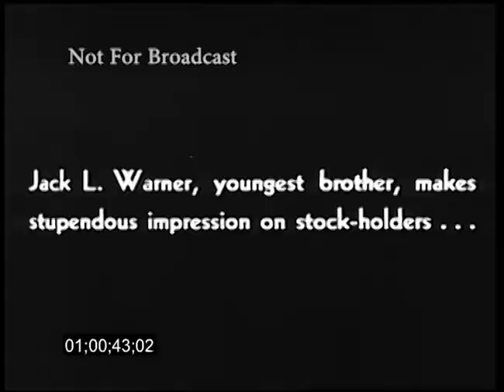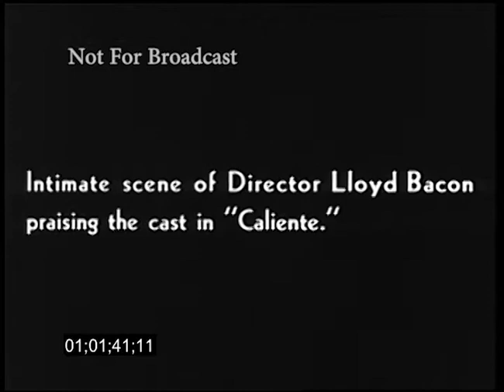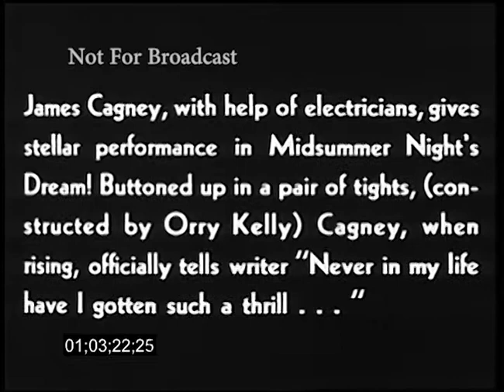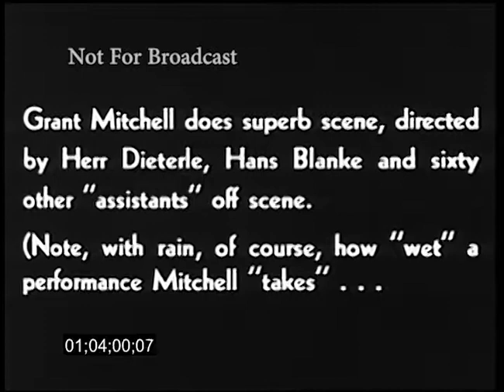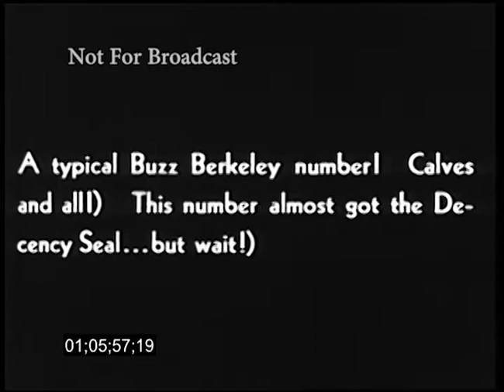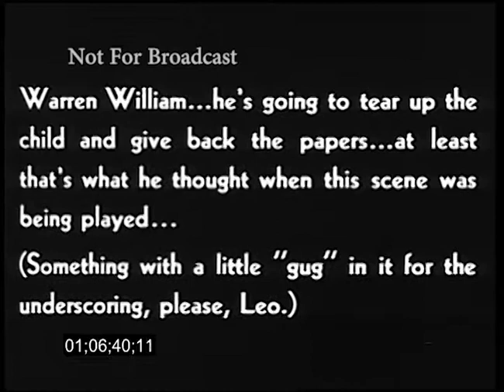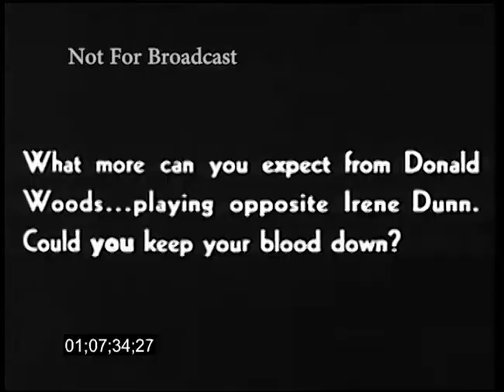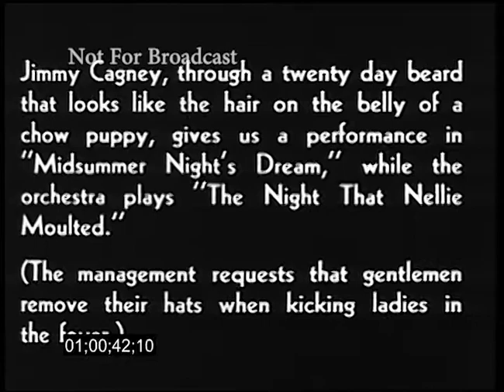Things You Never See on the Screen (Warner Bros Bloopers 1935)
This was the first Warner Bros Blooper Reel.